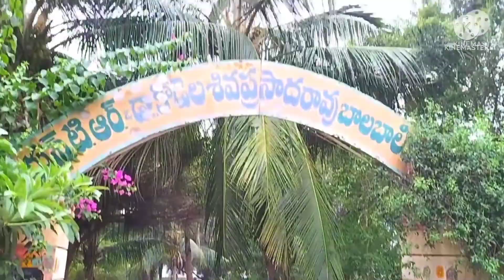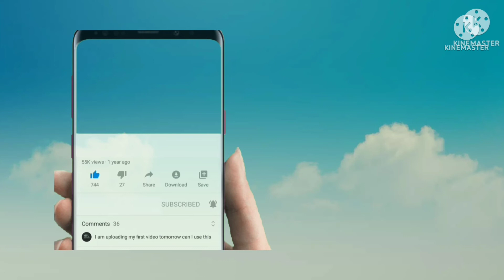vlog | sundayvlog | childrencetime |spend with children |na abhiruchulu9